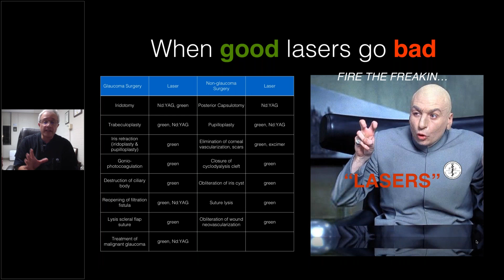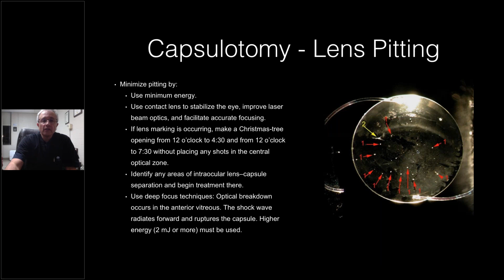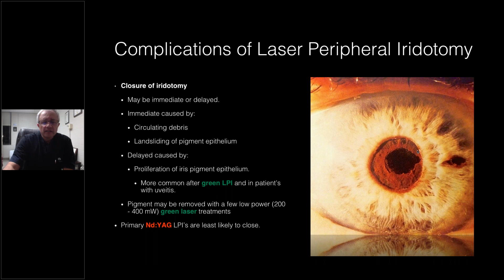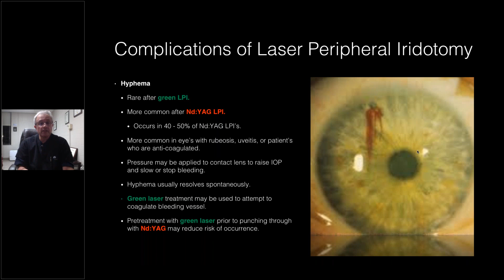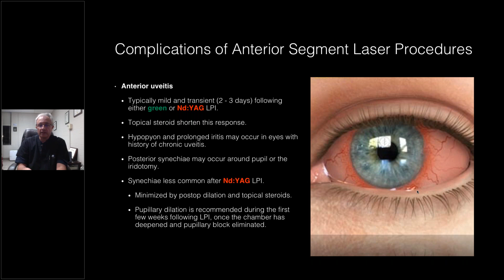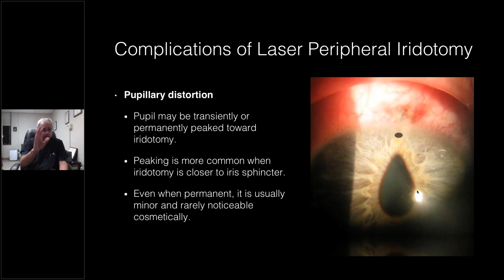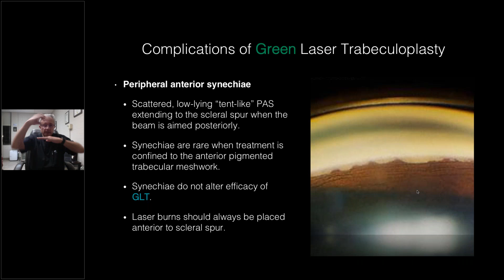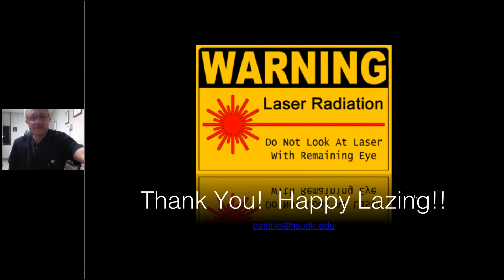Managing Complications of Laser Therapy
לכל שאלה נשמח לעמוד לשרותכם
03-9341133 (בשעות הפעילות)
קרדיט:
Lumenis Vision
אג׳נדה:
Anterior Segment Laser Complications Management
This lecture will review the common adverse reactions and both intraoperative and postoperative complications observed with in-office optometric anterior segment laser procedures including Selective Laser Trabeculoplasty, Green Laser/Argon Trabeculoplasty, Peripheral iridotomy and YAG Capsulotomy.  Diagnosis, management and methods of risk reduction will be discussed.

Dr. Richard Castillo, OD, DO